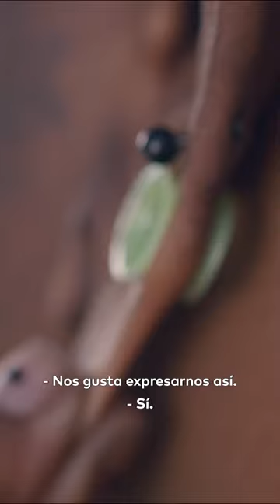Tay dice que su oreja se parece a la cabeza de un reno de Santa Claus.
¿Conseguirá la doctora Lee que pueda volver a dilatarse la oreja?